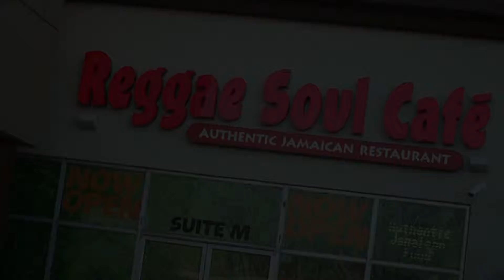ReggaeSoulCafe InYourBackyard HD30 trimmed